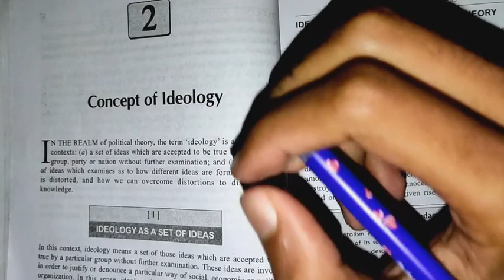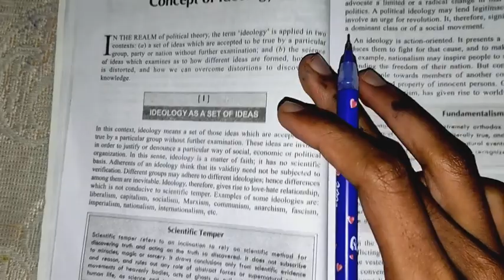O.P. Gauba | Concept of Ideology | Delhi University🎓 | PADHAI POINT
NEW SERIES-
Monthly Affairs Coming soon.

It's the 2nd chapter 1st part on my channel. I hope you like the content and you understand it too.

Chapter 2- Concept of Ideology.

 Part-1 is here of 2nd chapter which is beneficial for undergraduate student of Delhi University who are pursuing B.A Hons in Political Science.

Concept of Ideology ll राजनीतिक विचारधारा ll Political Ideologies l Political Science
Hello Friends! in this video, I am discussing राजनीतिक विचारधारा क्या है? What is Political Ideology? Concept of Ideology

Political Science for UPSC - Introduction to IDEOLOGY

Left vs Right: Which is best political ideology

Ideologies: Marxism - Equality | Class 11 Political Science